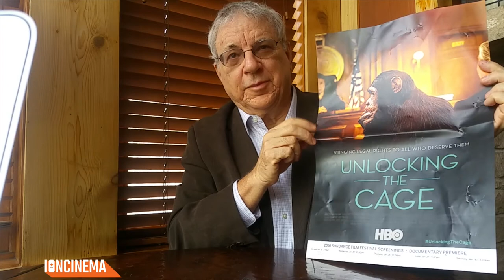Interview: Steven Wise - Unlocking the Cage | D.A. Pennebaker & Chris Hegedus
Interview with Steven Wise for D.A. Pennebaker & Chris Hegedus' Unlocking the Cage - presented at the 2016 Sundance Film Festival. Interview conducted by Eric Lavallée for IONCINEMA.com.

Timestamps
00:30 - Did you have reservations about being a subject in Pennebaker/Hegedus film?
03:36 - Would it be fair to say you have a thick skinned ?
06:44 - If it takes centuries to critically change the mind of the populous, and judges are simply a reflection of changes in society --- is the larger part of the problem the promotion of welfarism?
11:33 - In terms of strategy, has the group ever considered
mounting the majority of their personhood status cases outside the U.S?
13:35 - There is a moment in the film where a judge rejects the notion of slave argument -- why do you think this is not most palpable point for the judges?
18:39 - What do you think of Peter Singerʼs Animal Liberation text forty years later?
20:37 - Poster art for Unlocking the Cage might come across as sci-fi, but in all seriousness, do you think it would be possible in your lifetime to see a Tommy in a court room?

Film Credits:
Cast: Steve Wise
Directors: Chris Hegedus, Donn Alan Pennebaker
Producers: Chris Hegedus, Frazer Pennebaker, Rosadel Varela
Executive Producers: Frazer Pennebaker
Cinematographer: Chris Hegedus
Editor: Pax Wassermann

End Credits: Kirchner from the album À Jamais Privé de Réponses - by Paupière.